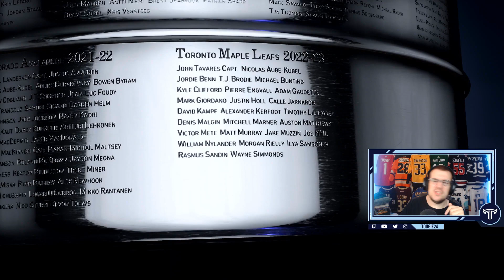FINALLY UP TO STANDARD??? NHL 23 PRESENTATION TRAILER BREAKDOWN!